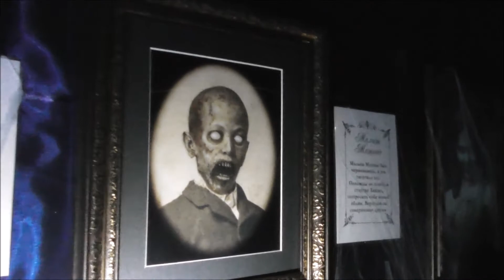Necgro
nightmer dead fotografic foto black death boy